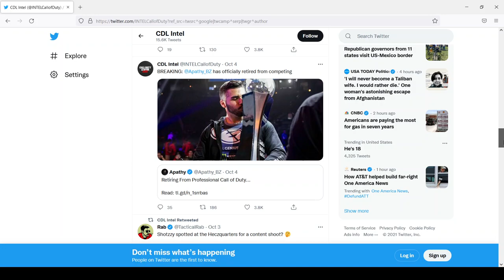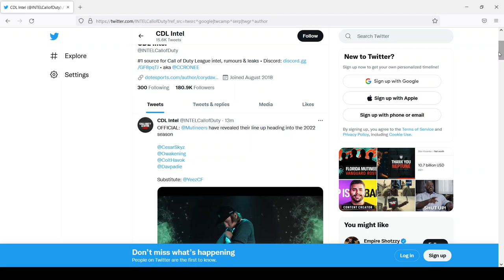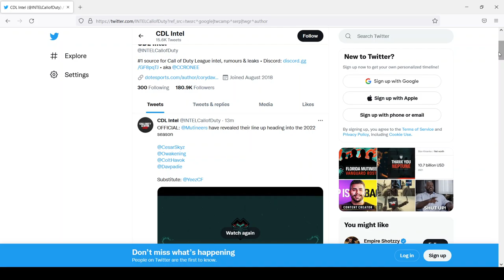Florida Mutineers New Roster - ROSTERMANIA UPDATES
Introducing the Florida Mutineers Roster for the 2022 Call of Duty Vanguard Season.
Skyz
Owakening
Havok
Davpadie